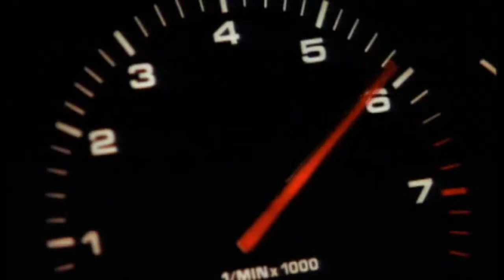PORSCHE MUSEUM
los autos que tiene dentro el porsche museum y la historia que tienen, desde el primer porsche ferdinad, hasta el nuevo panamera